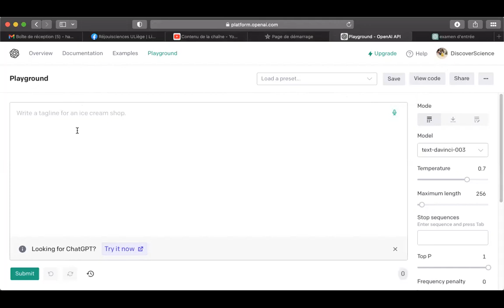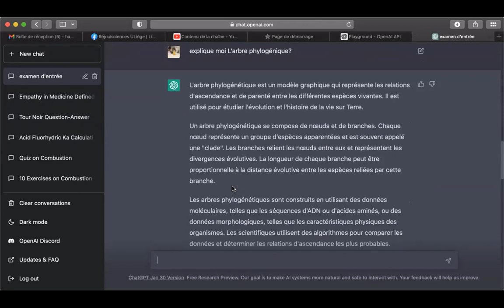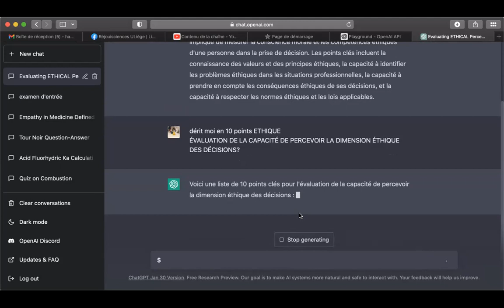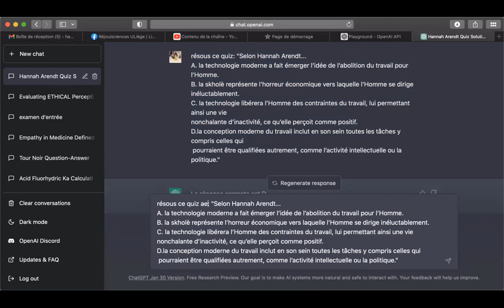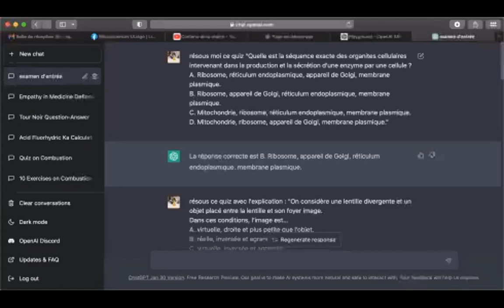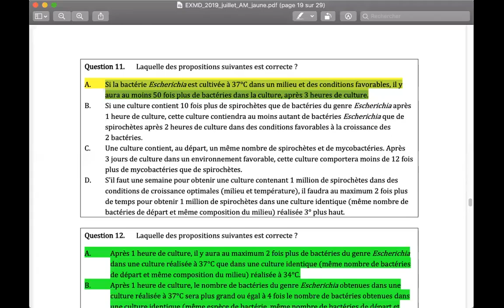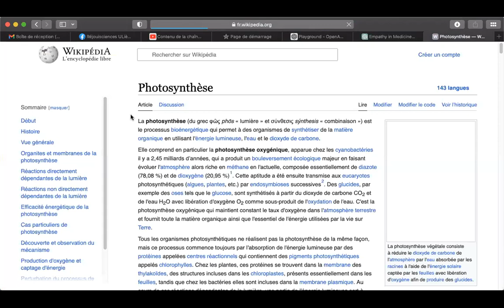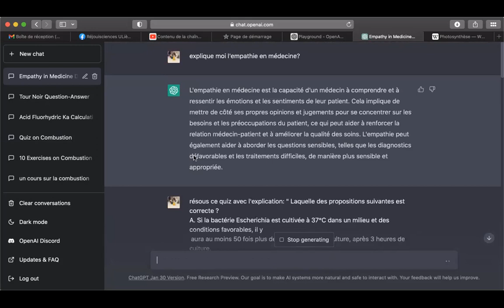ChatGPT pour se préparer au concours d'entrée en médecine - Belgique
Voici quelques utilisations possibles de ChatGPT pour vous aider à se préparer à l'examen d'entrée en médecine.